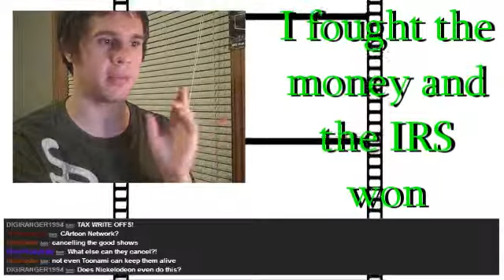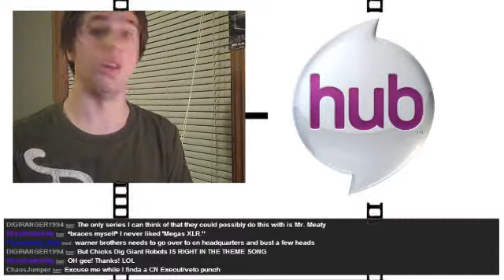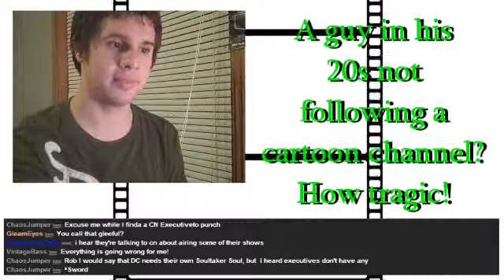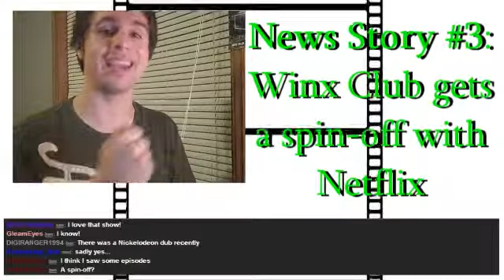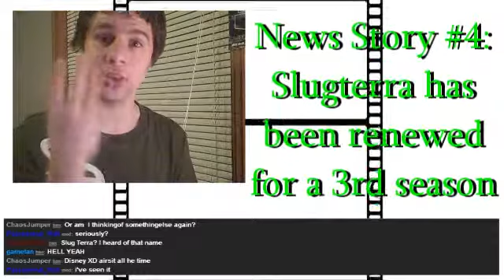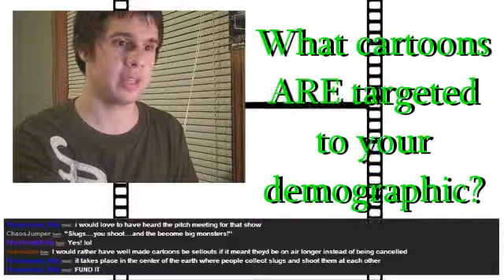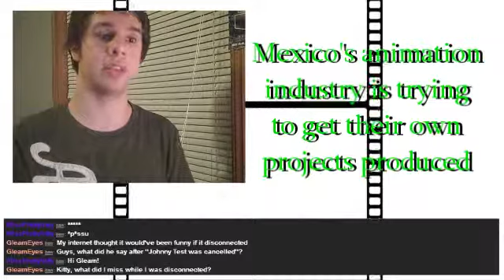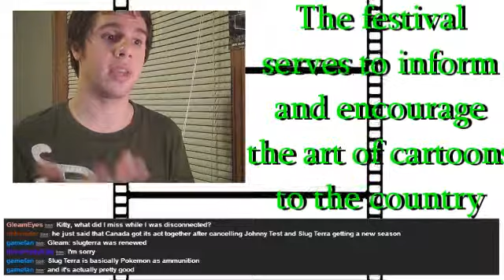Cartoon News 2014 (September 19-25) "Batman & Titans vs. The IRS"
Turns out that the likes of superpowered toons are no match for the might of Cartoon Network's tax write-offs.